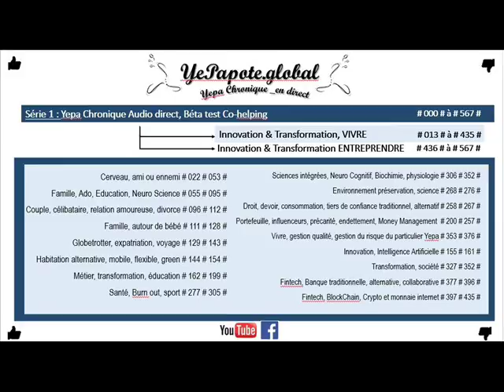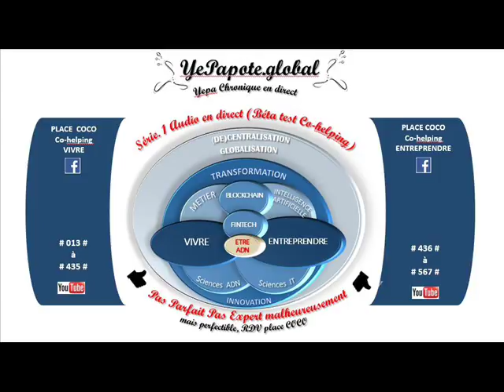#057# Dynamisme des valeurs de l'éducation ? pourquoi ça peut être si complexe ?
MISS YEPAPOTE ?